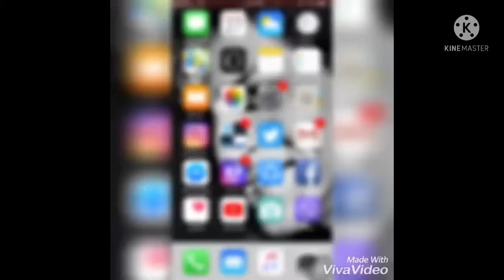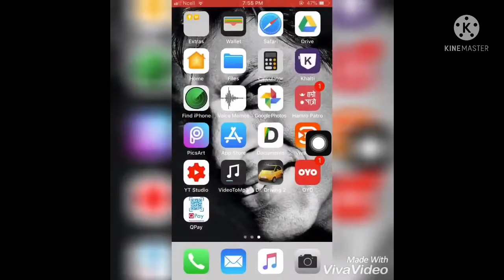How to adjust photo size using PicsArt in iOS/ android